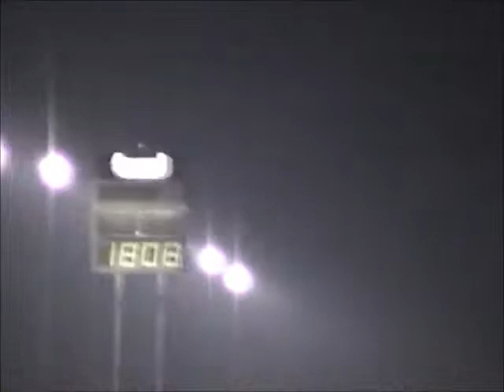20040616 Norwalk Raceway Park Whoop Ass Wednesday 30 vs Dodge Dakota 5 9 RT